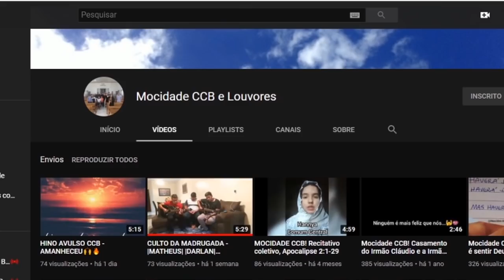CURIOSIDADES DE BEN 10 ÓBVIAS QUE VOCÊ TEM QUE SABER SE NÃO TU NÃO MANJA!!!